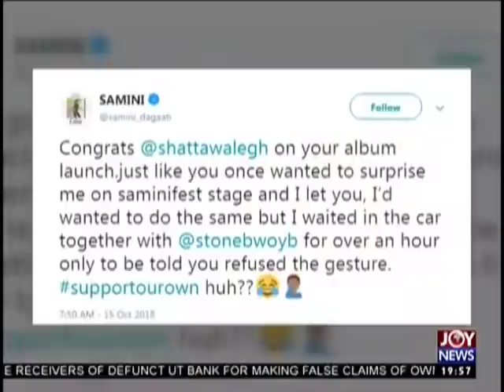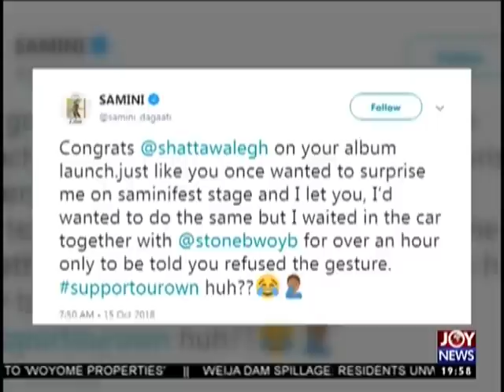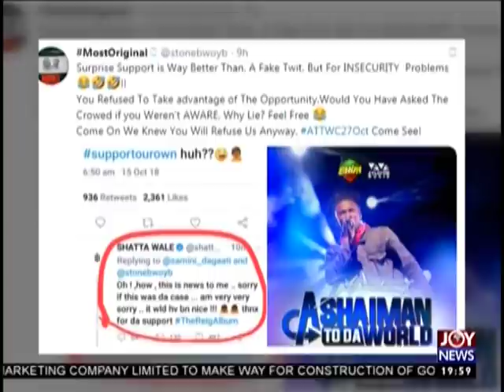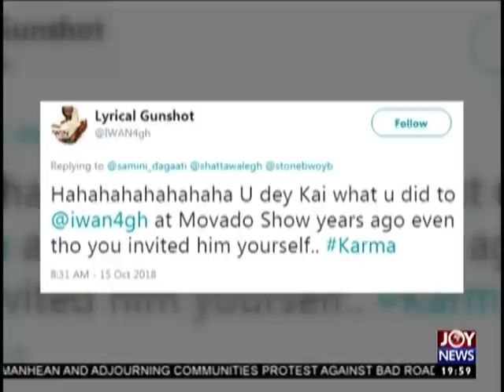Joy Entertainment Prime (15-10-18)